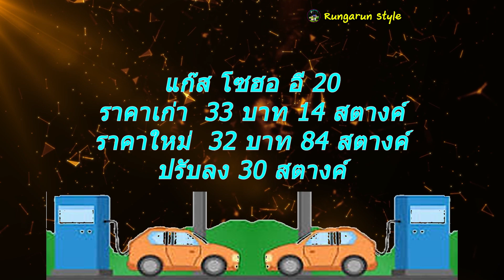เบนซิน - 0.30 บาท โซฮอล์ - 0.30 บาท 1 ตุลาคม 2567 เวลา 5.00 น.